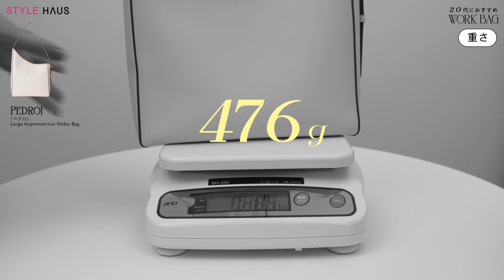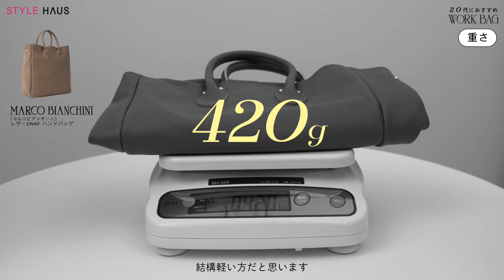第2弾!!【使いやすい通勤バッグどれ？】OL目線で本気レビュー！A4資料やノートPC、お弁当箱やペットボトルは入る？軽い？持ちやすい？など~20代にオススメ最強通勤バッグ決定戦 vol.2~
最高の通勤バッグを探すため「通勤バッグ決定戦」と題して通勤バッグとして使えるハンドバッグやトートバッグを取り寄せました🛍✨第1弾に続き、特に20代にオススメのバッグを中心に、3点のバッグを徹底レビュー！

中身を入れたときの重さ、持ちやすさ、素材感やコスパ、A4書類やノートPC、お弁当箱や500mlペットボトルが入るかなど様々なポイントから、本当に使える通勤バッグはどれかチェック🔍

みなさんはどの通勤バッグが1番気になりましたか？
良かったらコメント欄で教えてください✍

🎥20代にオススメ最強通勤バッグ決定戦 vol.1はこちら

📝紹介アイテムの詳細
1．Pedro(ペドロ)
Large Asymmetrical Hobo Bag

2．LECC PROJECT(レックプロジェクト)
ARC BIG BUCKET

3．MARCO BIANCHINI(マルコビアンチーニ)
レザー2WAY ハンドバッグ

■レビュー記事はコチラからチェック！

00:00　はじめに
00:48　Pedro(ペドロ)
05:37　LECC PROJECT(レックプロジェクト)
09:45　MARCO BIANCHINI(マルコビアンチーニ)
14:34　さいごに